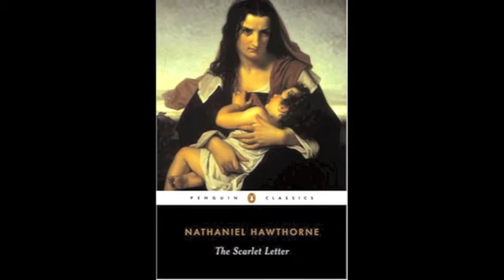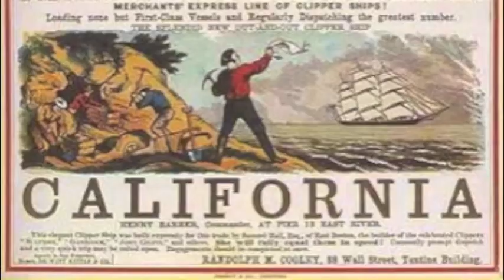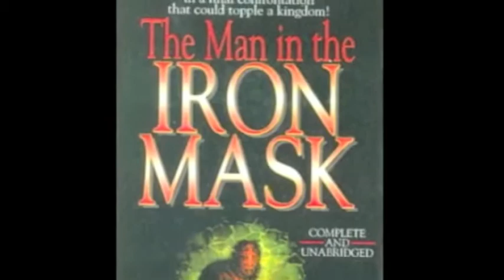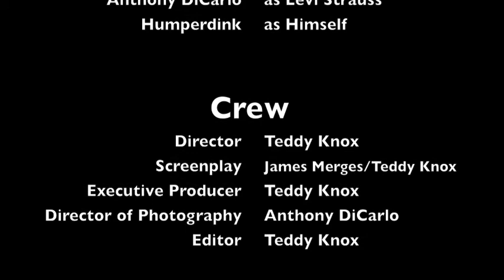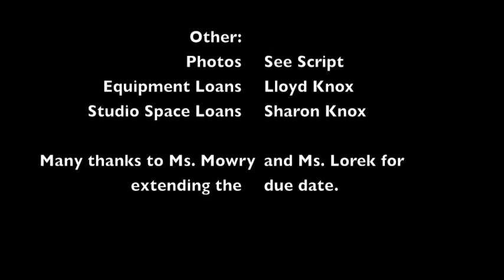The Gold Rush Tribune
We had an assignment in Social Studies to make a 'publication' about Westward expansion in the 19th century. Naturally, James and I asked if we could make a movie. Enjoy!